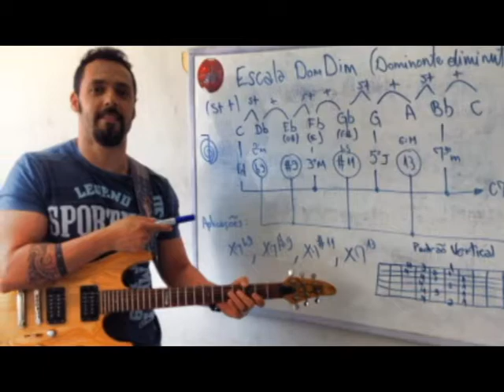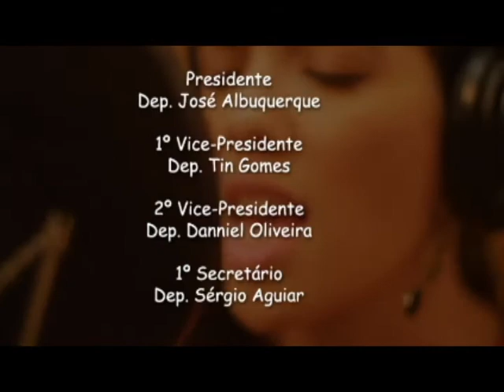IDENTIDADE CULTURAL | Especial Lidia Maria